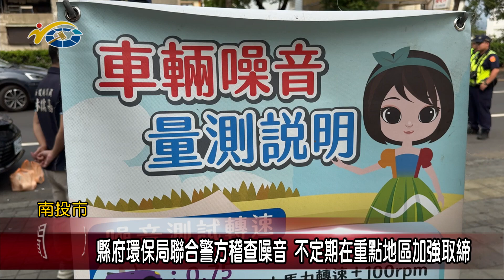20240415 南投縣議會 民議新聞 縣府環保局聯合警方稽查噪音 不定期在重點地區加強取締(縣議員 林儒暘、張婉慈)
為了提高引擎的性能和效率，很多車輛都會改裝排氣管，但因為一些限制和阻力，導致改裝後的車輛行駛間會產生噪音，在139縣道更是有改裝車輛飆車的情形，為了降低改裝車輛造成的噪音汙染，縣府環保局也偕同警方不定期在重點地區加強取締，一旦發現違規將當場開罰，呼籲民眾可進行噪音檢測認證合格。